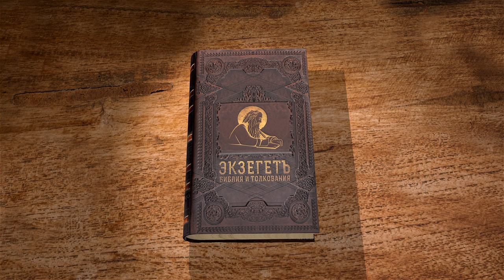ИУДИФЬ. Глава 1 "Гнев Навуходоносора". Дмитрий Георгиевич Добыкин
🔸  Царствование Навуходоносора
🔸  Война против Арфаксада
🔸  Призыв к народам вступить в войну
🔸  "И все обитавшие во всей этой земле...не собрались к нему на войну"
🔸  Гнев  Навуходоносора. Обещание отомстить
🔸  Победа над войском Арфаксада

Команда Экзегет.